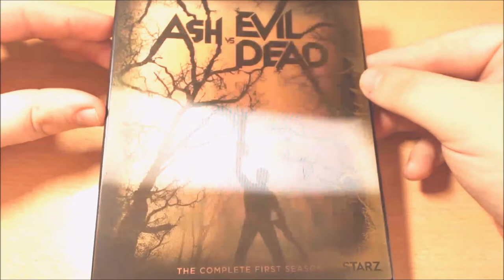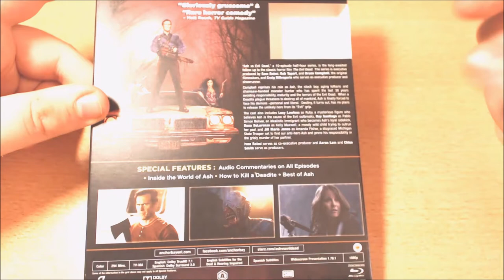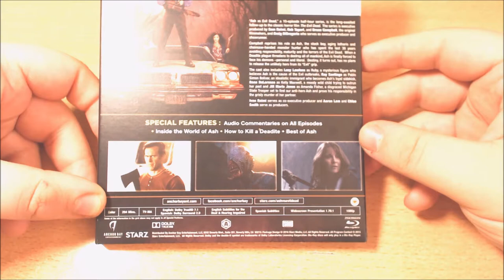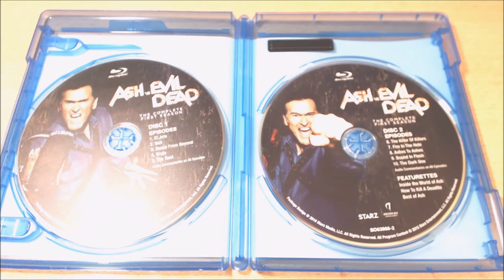SERIES: UNBOX - Ash vs Evil Dead (Temporada 1).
COMPRA EVILDEAD EN BLURAY
COMPRA EVILDEAD EN 4K
COMPRA EVILDEAD2 EN BLURAY
COMPRA EVILDEAD3 EN BLURAY
COMPRA EVILDEAD2013 EN BLURAY
COMPRA ASHVSEVILDEAD EN BLURAY

TITULO: SERIES: UNBOX - Ash vs Evil Dead (Temporada 1).